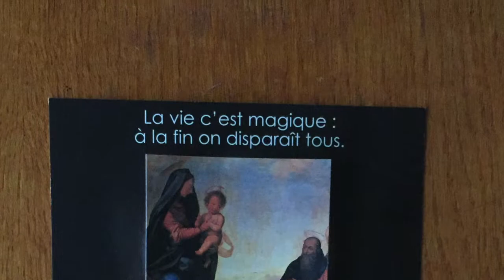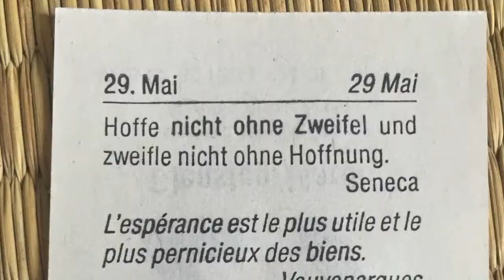légéreté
des plumes dans la cathédrale Saint Victor à Marseille
un quintette de respireurs amateurs
un arc-en-terre malgache
et power de David Chesworth